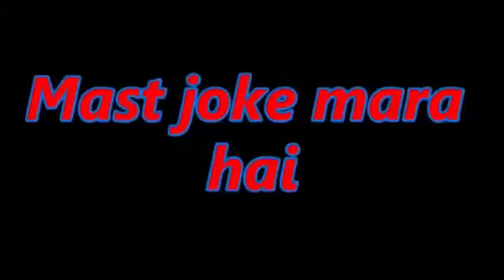Shoot Time Vlogg || Gujju Comedy Vlogg || The Antic Gujju || #2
Vlog  :   Parth Gajjar ))
Editing By.   :   Parth Gajja
Hello Guys , Hello Family

JO Tamne aa video Blog game toa

DESCLAIMER : -
                        This video of ours is not to hurt or harass anyone, the purpose of our video is only to give information, no one should share this video in a wrong way.
                                                If you find something wrong in the video, then I sincerely apologize for that, this video has been made for you all.